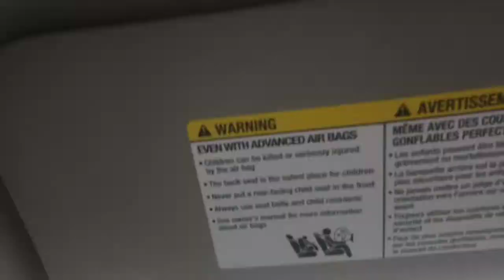Staying Alive! After all this, we are staying alive!